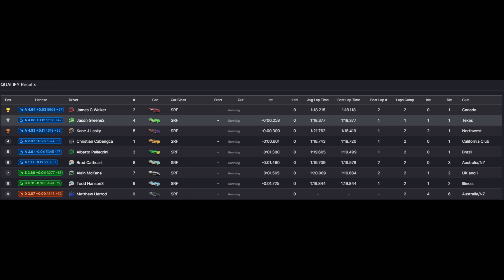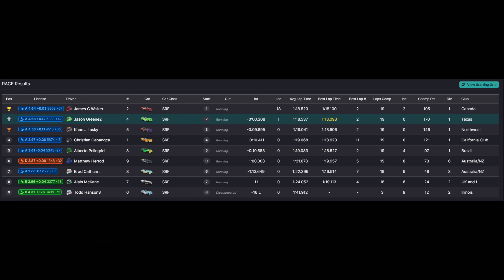Monday SOF Race | Week 3 | Sandown | Spec Racer Ford Challenge | 24S1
Week 3 from Sandown. Starting P2.

Joined on Discord by Brad, James, Alain and Christian.

[00:00:00] Intro
[00:00:19] Lights Out
[00:01:03] Brad vs. Todd Round 1
[00:01:43] Lap 2 - Lap 3
[00:03:17] Brad vs. Todd Round 2
[00:04:20] Lap 4 - Lap 6
[00:07:36] Lap 10 (James Falling Asleep) - Lap 11
[00:09:05] Lap 12 "We're racing!!" - Lap 18
[00:17:15] Last Lap